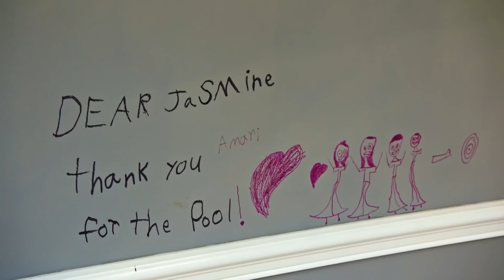Projeto para casa com ambientes mais modernos | Reforma Personalizada Com Jasmine Roth | H&H Brasil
Esta família quer dar um novo estilo de decoração para casa onde moram. Para isso, Jasmine vai realizar um projeto para criar ambientes mais modernos.